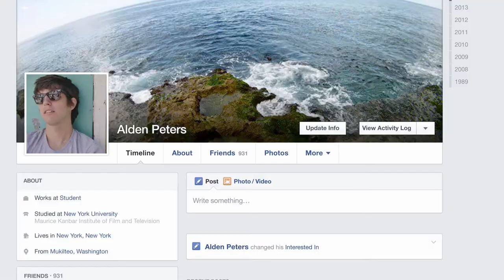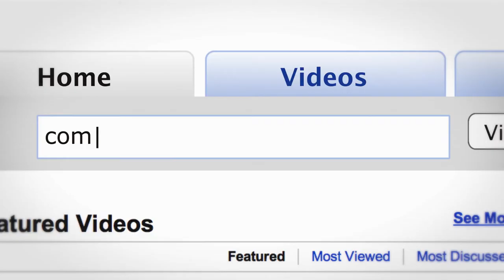COMING OUT (2016) - Trailer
This groundbreaking coming of age film places viewers directly inside the raw, intimate moments when a young filmmaker reveals his true identity to his family and friends, ranging from the painfully awkward to the hilariously honest. A story bridging generations and societal divides, this award-winning documentary makes us rethink what it means to live an honest life, ultimately leading us to a place of understanding and acceptance of oneself and one’s community.

DISTRIBUTED BY Wolfe Releasing

STREAM THE FILM ON AMAZON PRIME

WINNER
Best Documentary, Mix Milano Film Festival
Audience Favorite, DOCUTAH International Documentary Film Festival
Audience Choice, Ellensburg Film Festival
Audience Choice: Best Documentary Feature, Runner-Up, MiFo LGBT Film Festival: Ft. Lauderdale

OFFICIAL SELECTION
Outfest
BFI Flare: London LGBT Film Festivals
NewFest: New York's LGBT Film Festival
RiverRun International Film Festival
Berkshire International Film Festival